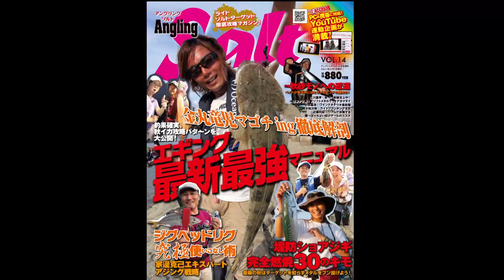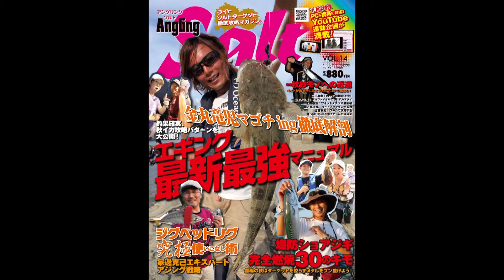井村篤史～簡単お手軽秋イカ攻略術：ビギナーへのアドバイス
・エギング最新最強マニュアル
・簡単お手軽秋イカ攻略術
・寄せて獲る！アナタにも釣れる新発想エギングとは!?
・暑かった夏もようやく一段落して、いよいよ秋のフィッシング・ハイシーズンに突入だ！　魚たちの活性も上がり、色んなターゲットが楽しめる季節だが、この時期に狙いたいのはやっぱりアオリイカ！　ウブなお手頃サイズが数釣れる時期なのでビギナーにもオススメだ。
そんな秋イカエギングのキモを、この道20年のベテラン、井村篤さんに指南してもらった。みんなもさっそく実践してみよう！